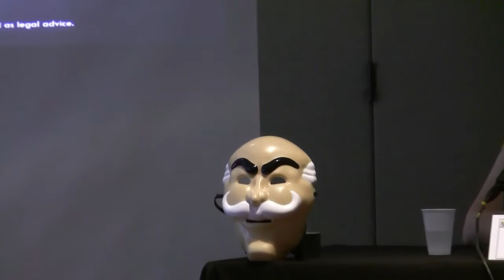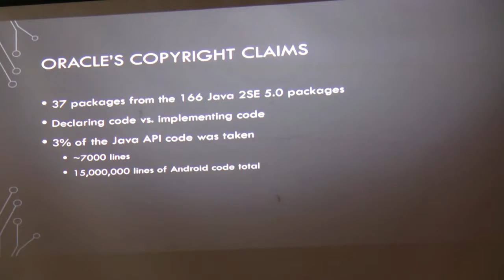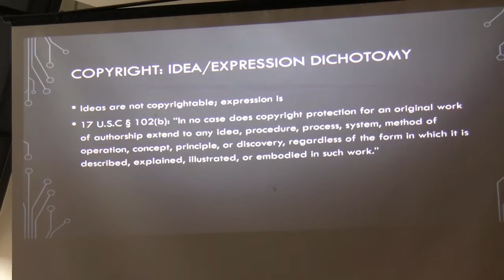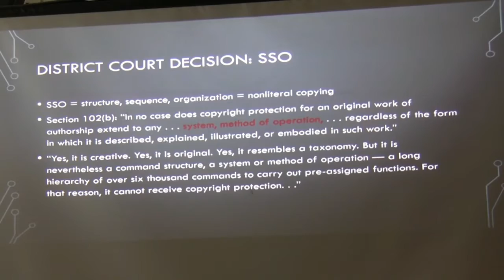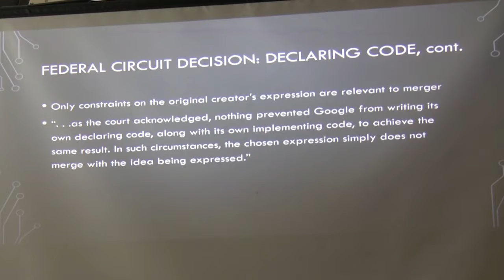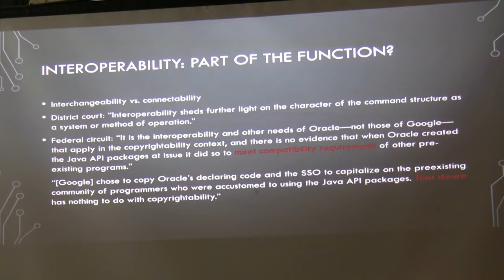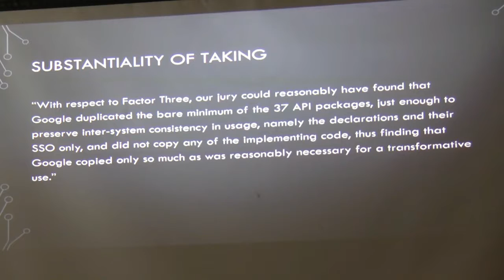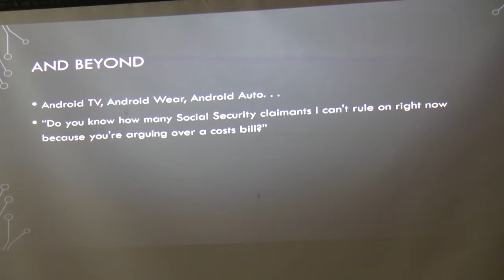Oracle v. Google Lawsuit: Round 2? [DragonCon 2016]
Oracle initially sued and largely prevailed on the question of whether Java API’s used in Android constitute a copyright violation. Panelists: Meredith Rose, James Sanders (Moderator)